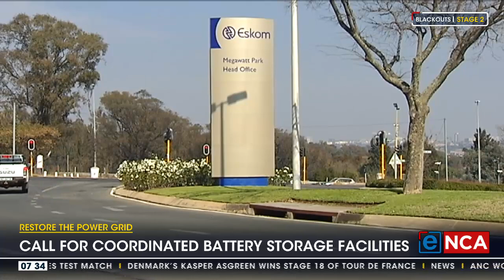Call for coordinated battery storage facilities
The International Institute for Sustainable Development says more battery storage systems are needed. It says the use of batteries by both businesses and households is increasing, but it's not coordinated. Adviser at the Institute, Richard Hasley, spoke to eNCA.